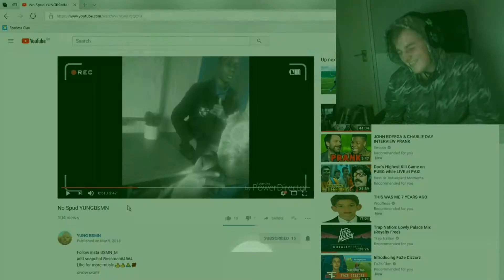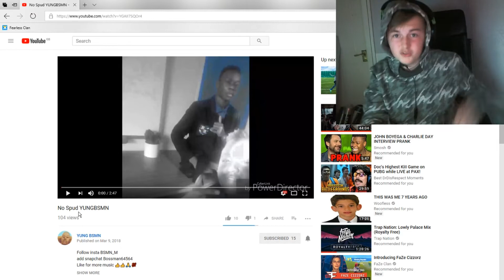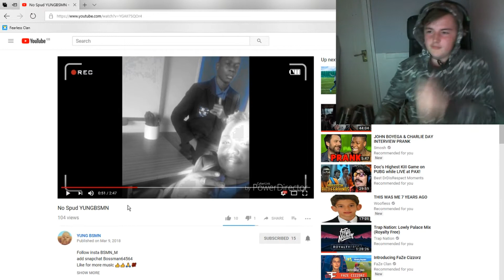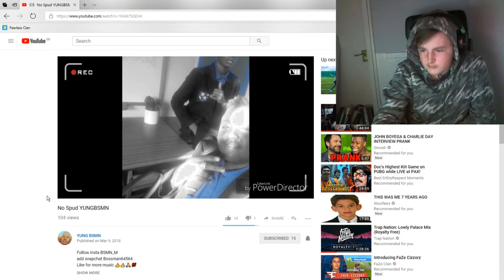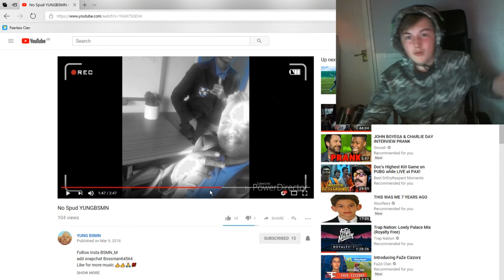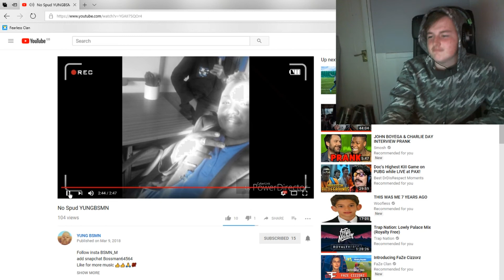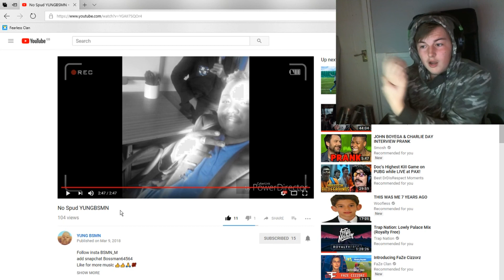NO SPUD BY YUNG BSMN - REACTION !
Sorry for the little lag on my webcam i am still trying to find a persistent software